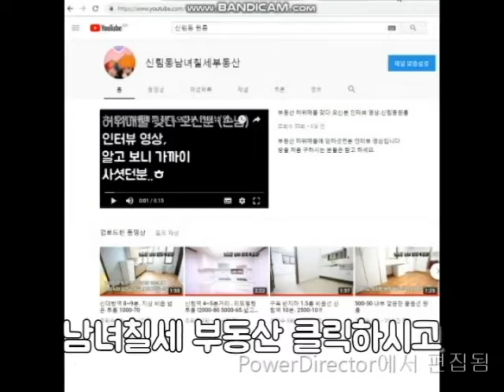신림역과 롯데백화점 사이. 투룸 6000-60